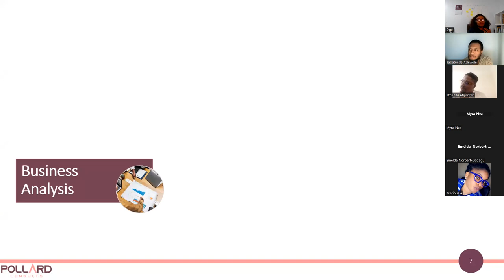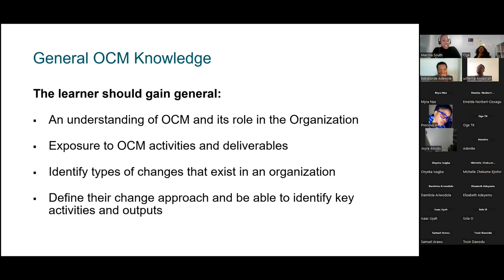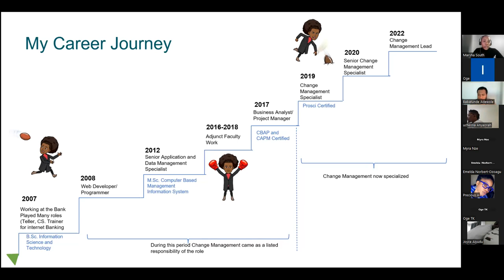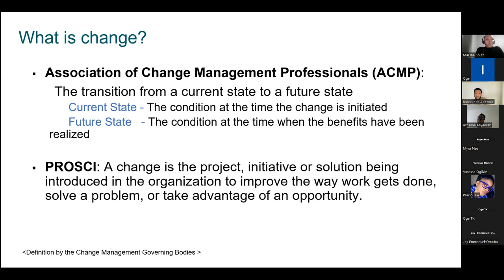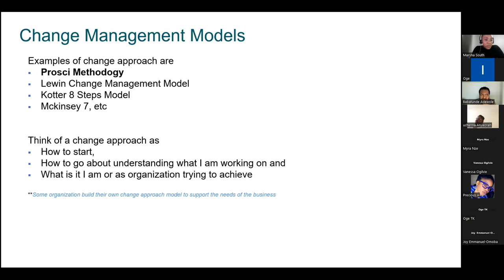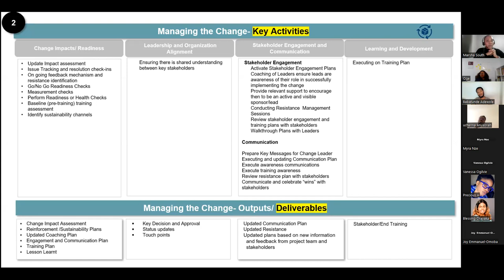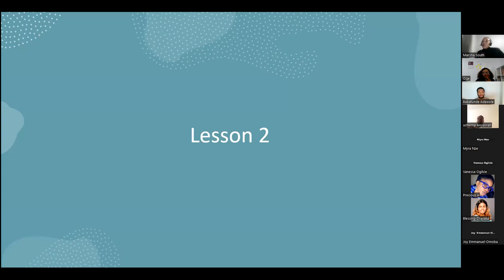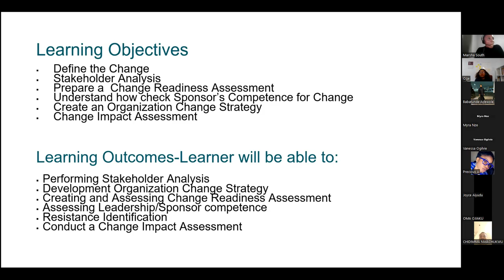Organizational Change Management Master Class -1/3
"Welcome to our organizational change management masterclass replay. Our expert speaker shared their insights and experiences on managing successful change initiatives. In this video, you'll gain valuable insights on the critical success factors, best practices, and tools for managing change within your organization.
Our Speaker provided practical advice and real-life examples to help you navigate the complexities of organizational change. Whether you're a manager, team leader, or change agent, this masterclass is an invaluable resource to help you drive sustainable change and achieve your organizational goals.
So, sit back, relax, and get ready to learn.

You can also join our mailing list to have this type of resources delivered to your inbox so that you don't miss them.